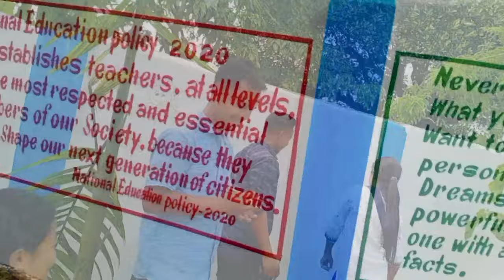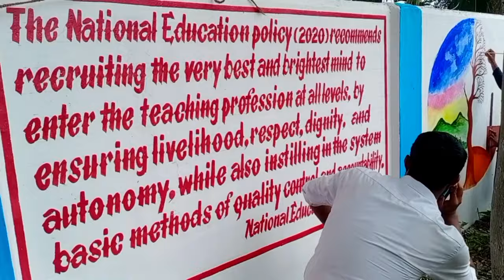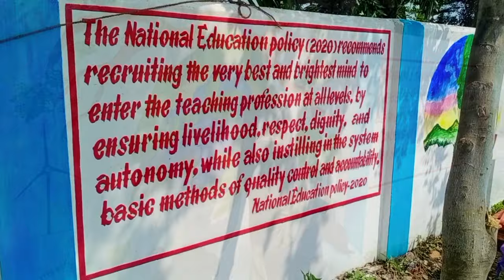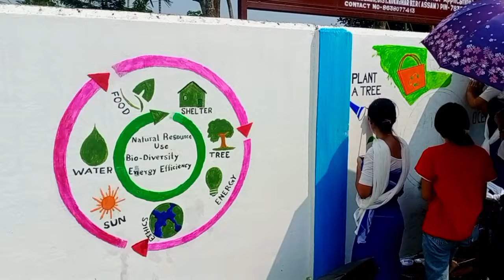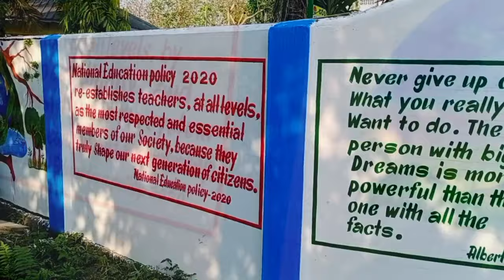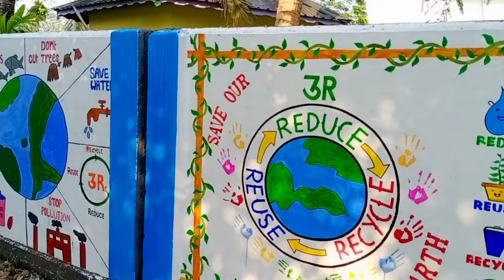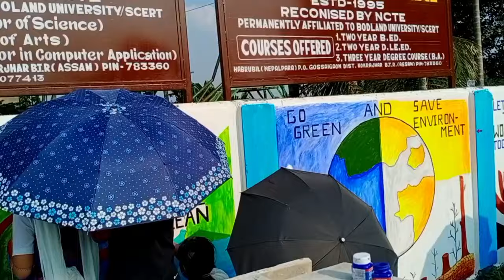Wall painting Activities //Gossaigaon BEd college/@drajitboro3094